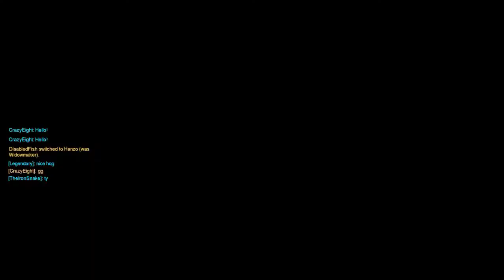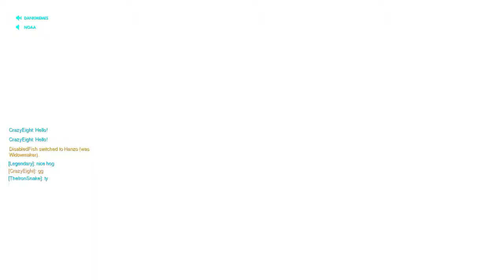Overwatch Year Of The Dogs 2018 Capture the Flags